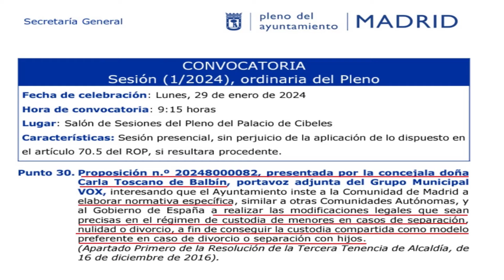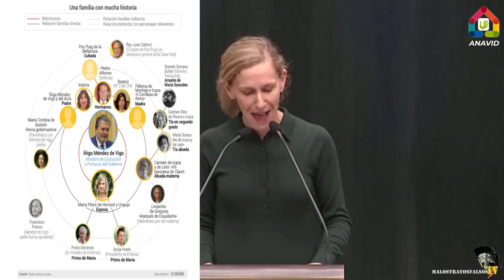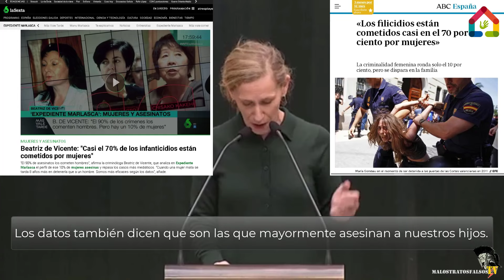CARLA TOSCANO LLEVA LA CUSTODIA COMPARTIDA AL PLENO DEL AYTO DE MADRID ENERO 2024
Una falsa víctima de violencia recibe ayudas como maltratada gracias a un 'fallo' de la ley
Una madrileña logra acceder a ayudas públicas pese a cuatro sentencias en contra y tras perder la custodia de su hijo

Un hombre denuncia que le impiden ver a su hija por una falsa acusación de violencia de género
Miguel Ángel Vázquez denuncia que lleva un año y medio sin ver a su hija mayor pese a que no está condenado

La Justicia retira el 'carnet de maltratada' que la Comunidad de Madrid dio a una falsa víctima
La asociación Anavid acusa al Ejecutivo de Ayuso de «prevaricar» y pone en duda el Estado de Derecho en España

Más entrevistas y vídeos en
Entrevistas 3
Si quieres contar tu caso, ponte en contacto a través de
MANUAL DEL HOMBRE DENUNCIADO E INDEFENSO ANTE LA LEY DE VIOLENCIA DE GÉNERO